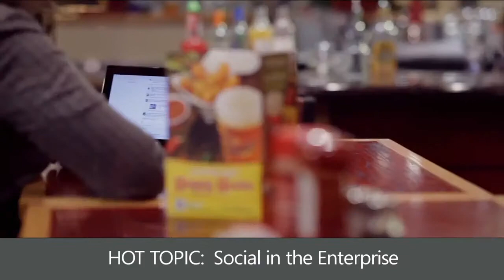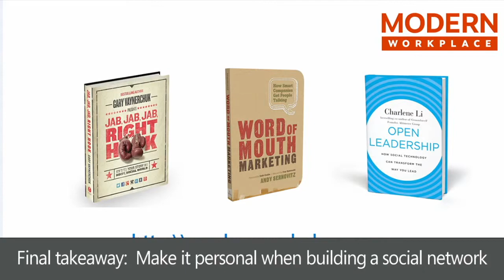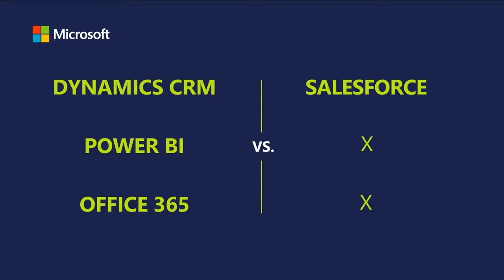Modern Workplace Enterprise Social Advantages episode 2, chapter 2